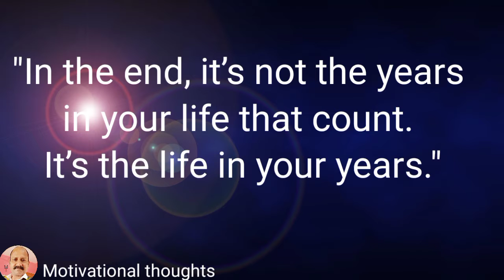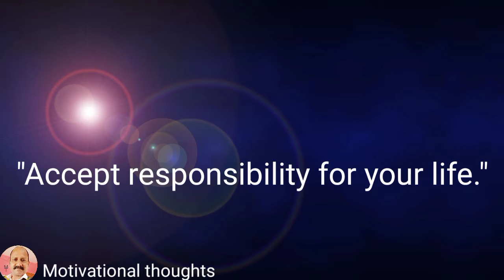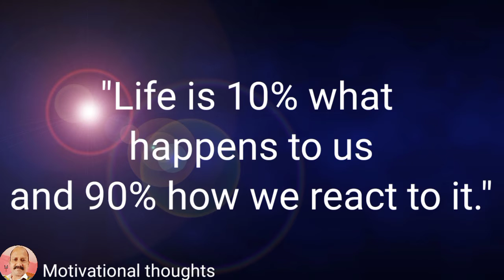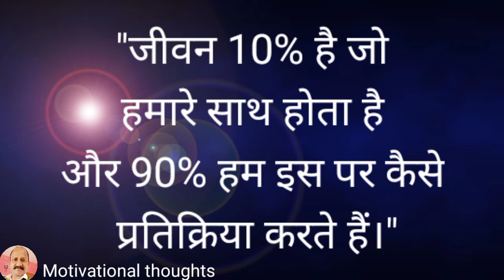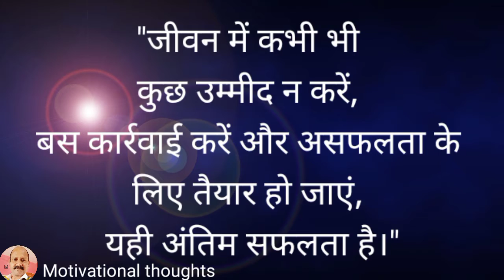Motivational thoughts in English and Hindi with explanation in simple English/good for students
Because whatever materials you collect will surely get vanished one day.If you love this article then show your feelings in the comment section.